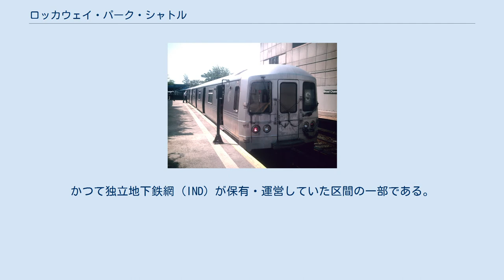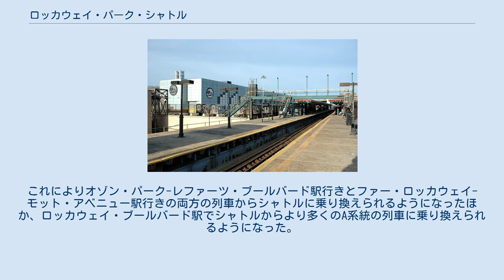ロッカウェイ・パーク・シャトル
ロッカウェイ・パーク・シャトル（英語: Rockaway Park Shuttle）は、アメリカ合衆国ニューヨーク州ニューヨーク市クイーンズ区を走るニューヨーク市地下鉄のBディビジョンに属するシャトルである。
かつて独立地下鉄網 (IND) が保有・運営していた区間の一部である。
INDロッカウェイ線のブロード・チャンネル駅からロッカウェイ・パーク-ビーチ116丁目駅間を走っている。
 Subway Goes To Rockaway 2016年5月下旬、MTAは2016年の6月中旬からレイバー・デーまでロッカウェイ・パーク・シャトルを延長運転し、ブロード・チャンネル駅 - ロッカウェイ・ブールバード駅間も走行すると発表した。
これによりオゾン・パーク-レファーツ・ブールバード駅行きとファー・ロッカウェイ-モット・アベニュー駅行きの両方の列車からシャトルに乗り換えられるようになったほか、ロッカウェイ・ブールバード駅でシャトルからより多くのA系統の列車に乗り換えられるようになった。
また、この期間中はいつもの4両または5両編成ではなく8両または10両編成で運行された。
この延長運転は2017年夏にも実施された。
 凡例